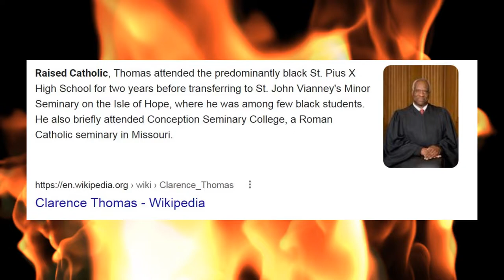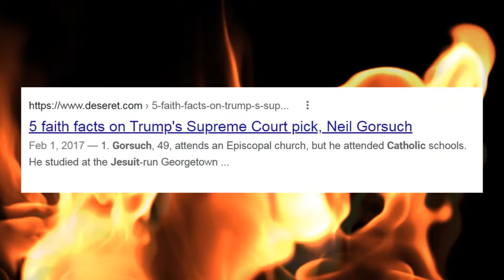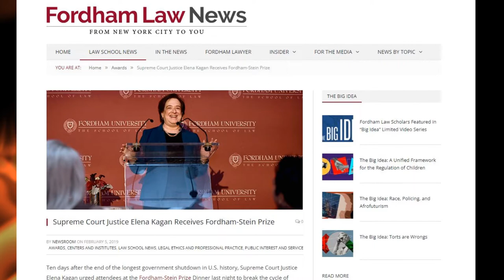What Is The Abortion Issue REALLY About